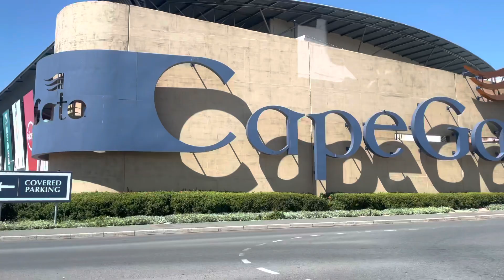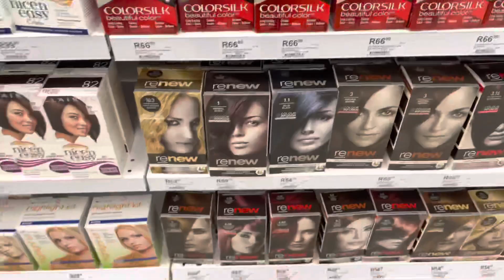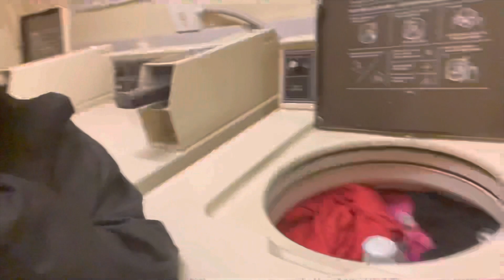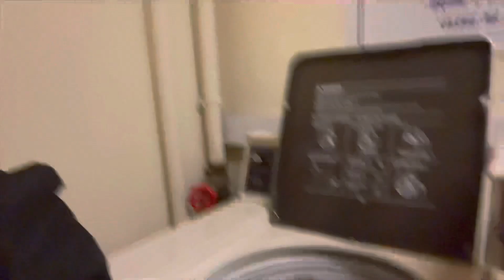What I’ve been up to...| VLOG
Hey guys!

Here’s a short vlog of what I’ve been up to lately.

Expect more content soon! Xx